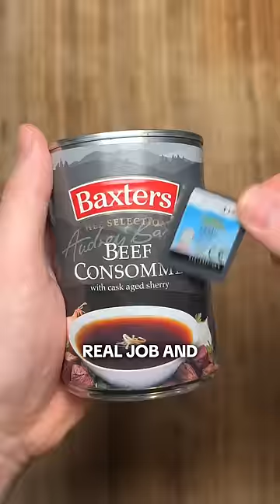The Favourite Food of British Prime Ministers | Margaret Thatcher